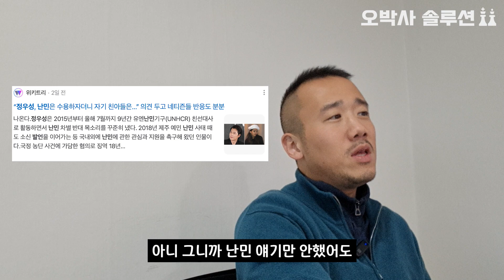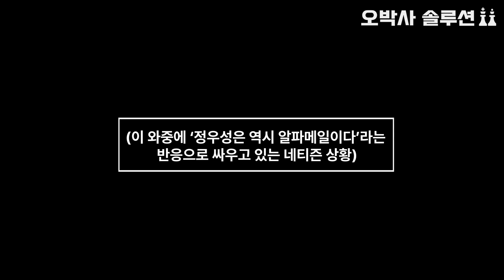정우성 문가비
이거 마시면 우리 난민 수용하는거다